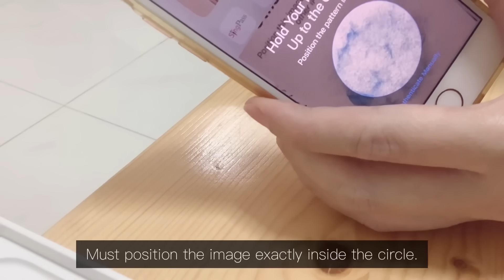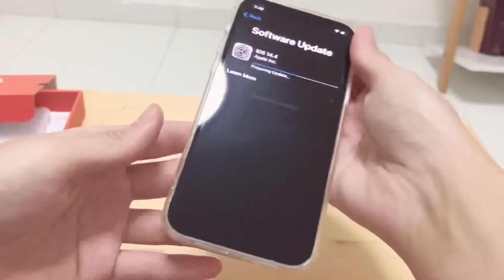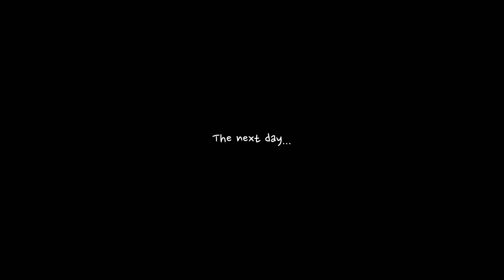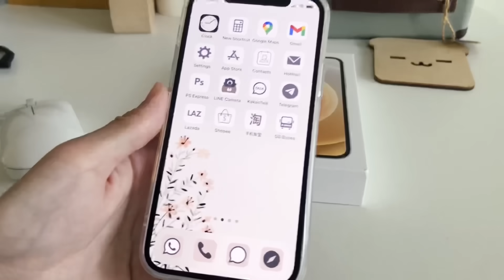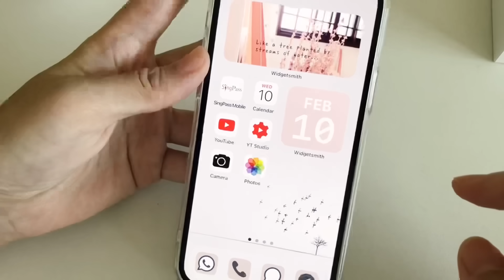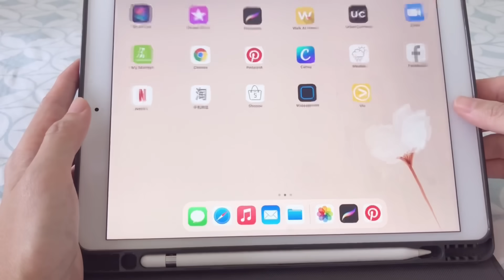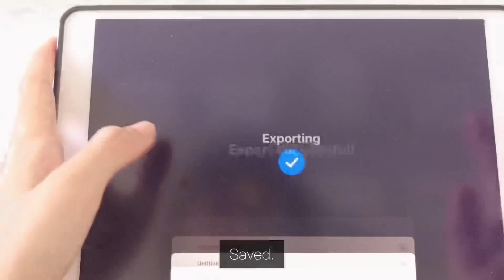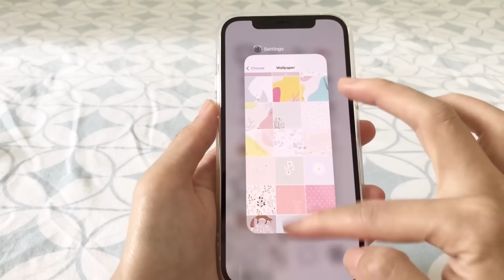 iPhone 12 unboxing and set up + cute iPhone covers + picking pretty wallpapers (ASMR)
IPhone 12 unboxing video:
After thinking for more than a year, I finally got a new  iPhone 12 recently. Model is iPhone 12 (256GB) in white. I got the maximum storage as I need all the storage for filming videos.
Sharing my iPhone 12 unboxing and setting up using my old iPhone 8. Also unboxed 2 iPhone covers that I ordered from Taobao earlier. I also downloaded some iPhone wallpapers from Pinterest and used Procreate to modify them a bit to fit my iPhone. Also got a new USB C charger adaptor so that I can use the new cable doe faster charging.

Filmed using iPhone 8 & iPad Air 3
Editor: VLLO

Track - 현재 진행형